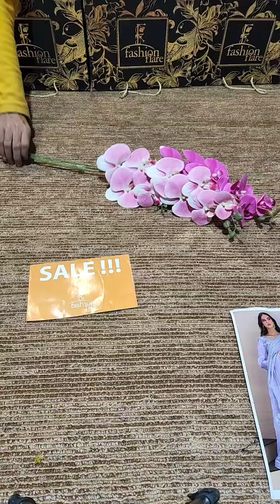FDownloader net 323626150531193 720p𝗦𝗔𝗟𝗘 𝗼𝗻 𝗠𝘂𝘀𝗵𝗾 𝗣𝗿𝗲𝘁 𝗠𝗔𝗥𝗜𝗘 𝗡𝗲𝘁 - 𝟬𝟵𝟴𝟯𝟱 - 𝗡𝗲𝘄 𝗔𝗿𝗿𝗶𝘃𝗮𝗹